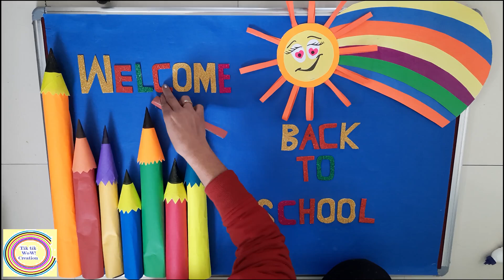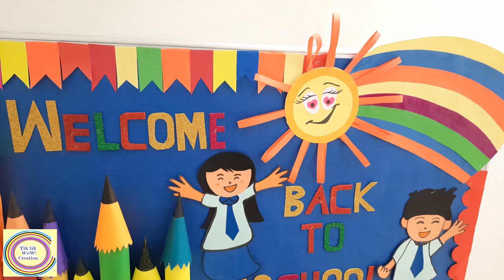Welcome back to school bulletin board ideas /Welcome back school bulletin board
Hello friends
Welcome back to school bulletin board ideas or Welcome back school bulletin board for School to help our teachers to make warm welcome of student in their classrooms more beautiful and colourful decoration of bulletin board or display board and notice board and also all classroom chart. Tiktikwowcreation brings an awesome and creative idea and amazing idea for the welcome bulletin board to our tiny toddlers, very helpful for school projects and classroom decoration.